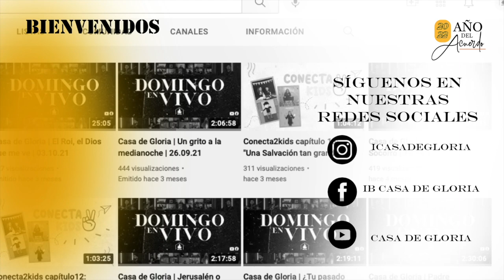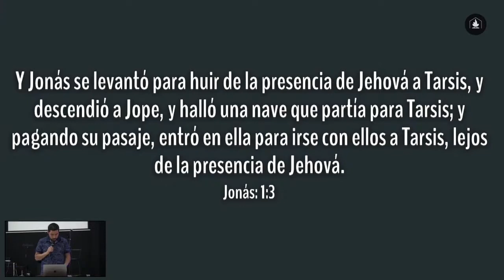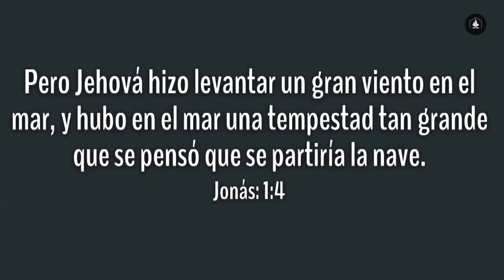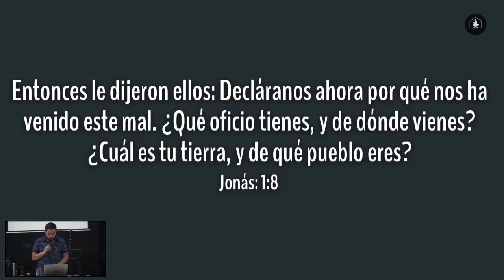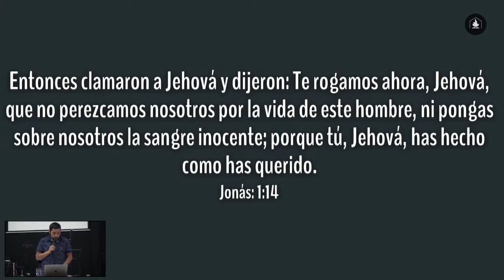Casa de Gloria | Aun hay tiempo!! | 20.02.22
La Iglesia Bautista Casa de Gloria fue plantada por el Padre con el propósito de manifestar la Gloria de Su Reino desde la ciudad de Concepción - Chile a todo el mundo. Todo lo que hacemos en este lugar es con el único fin de que el precioso nombre de Jesús sea anunciado y conocido por todos, pues es por la fe en Su nombre que se alcanza el perdón de pecados y vida eterna.

Dirección: Galvarino 2270, Barrio Norte, Concepción, Chile
Horarios
Domingo 11:30​hrs (Youtube y Facebook)
Martes 20:30​hrs (zoom)